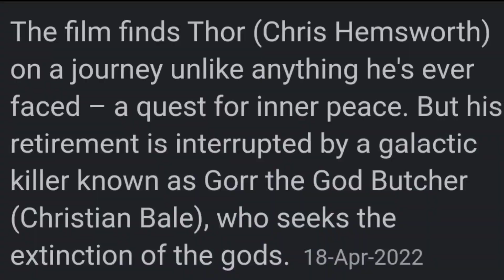Thor love and thunder possible opening story plot explain in hindi | Changing AOR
in this video - Thor 4 ki possible opening scenes fat Thor to Normal Thor transformation & his journey to find peace

 Get latest updates join our social handles-